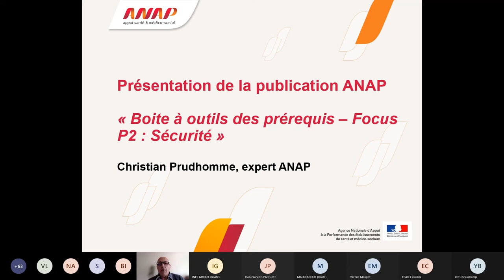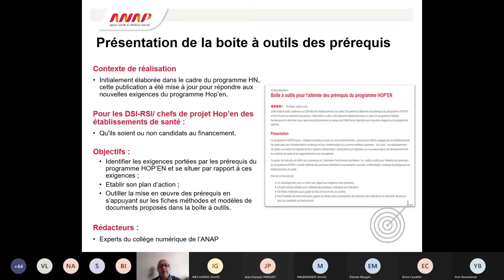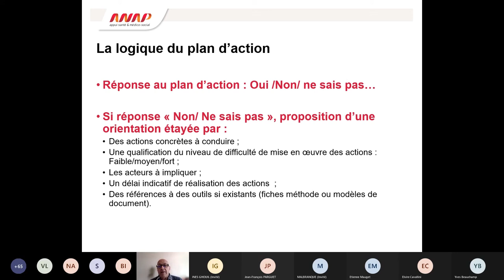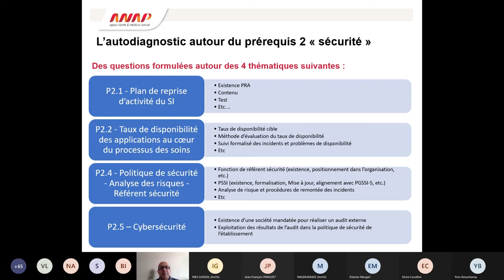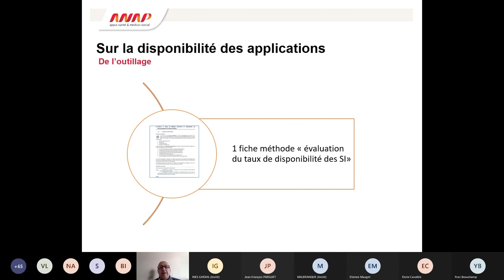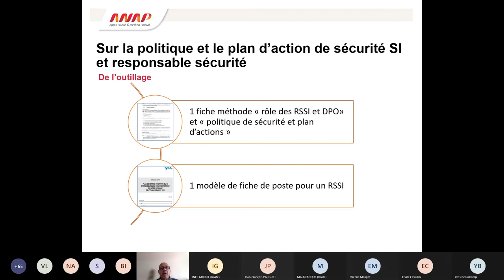Cycle de webinaires HOP'EN : Prérequis 2 "Sécurité" (partie 4)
Présentation de la "Boite à outils des prérequis – Focus P2 : Sécurité", par Christian PRUDHOMME (expert du collège numérique de l’ANAP)

L'ANAP a mis en place un cycle de webinaires pour accompagner les établissements de santé dans la mise en œuvre du programme HOP'EN : une aide concrète pour atteindre les exigences du programme. Ce webinaire vous présente le prérequis 2 "Sécurité" et vous apporte des clés pour garantir la protection du système d’information, de ses données et installer une véritable démarche de gestion du risque numérique au sein de votre établissement.